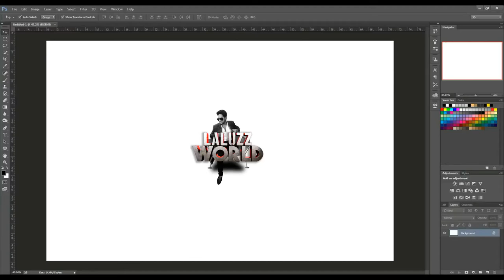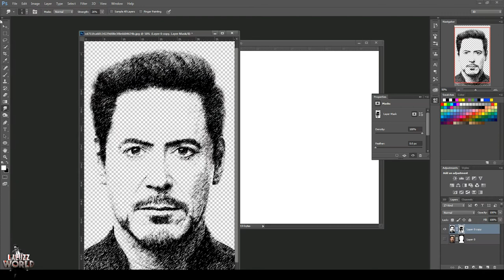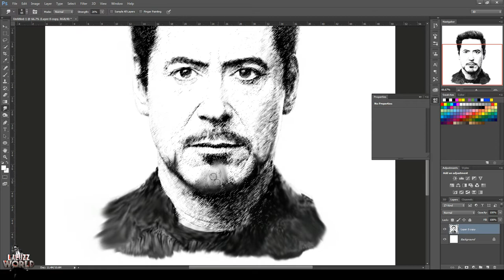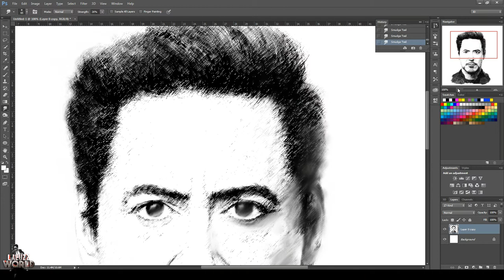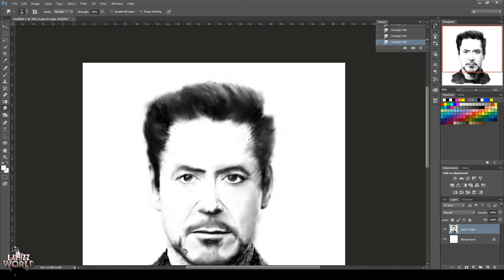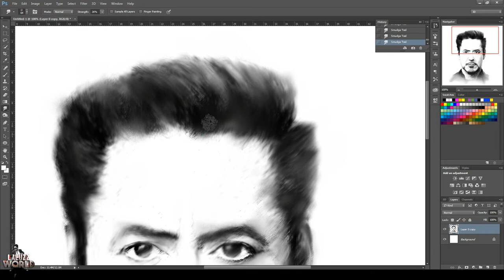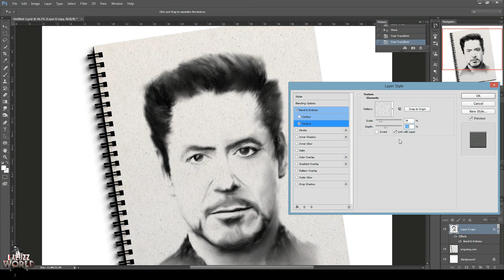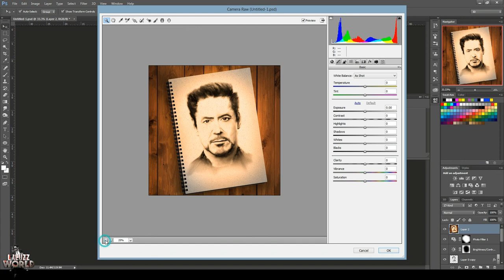Digital Pencil Art | Robert Downey Jr | Laluzz World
Hi Friends, I am Shibulal. Please support my photoshop works. Give your feedbacks